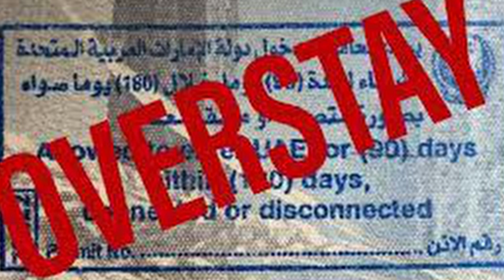How to REMOVE or REDUCE OVERSTAY FINES in DUBAI - UAE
This video is about conditions under which one qualities to apply for overstay fines to be removed or reduced in United Arab Emirates or Dubai